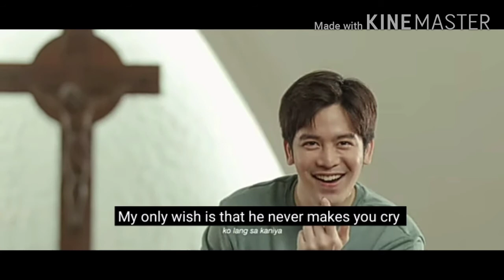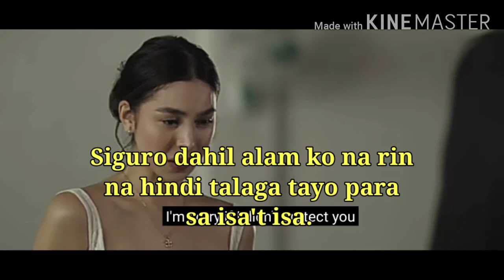Moira Dela Torre - Paubaya |Official Music Video feat. Joshua Garcia & Julia Barreto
Paubaya Reviews by Rdm Designs|  Music Video of Moira Dela Torre

Credits to Moira Dela Torre channel for the pictures

Support Moira Dela Torre and watch official music video here